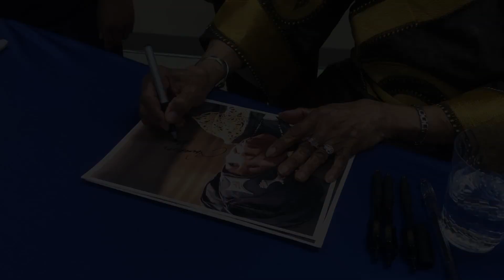Dorothy Steel visits Children's Museum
Dorothy Steel, an actress who played a merchant tribal elder in the movie “Black Panther,” visits the Children's Museum of Virginia in Portsmouth on Saturday, January 26, 2019. Steel defied all odds to start her acting career at age 88.